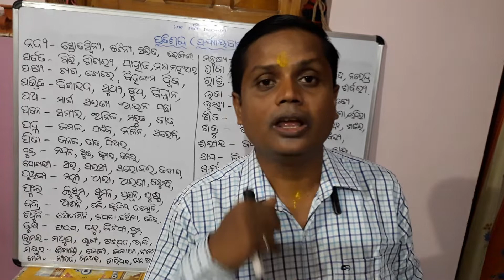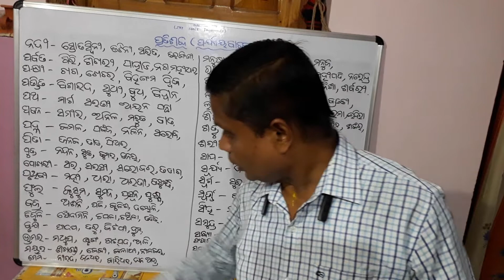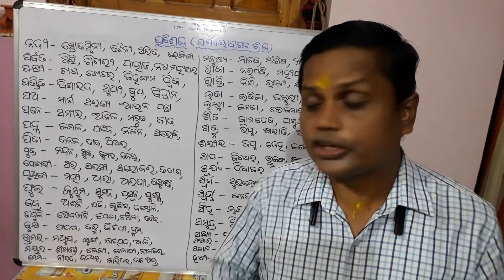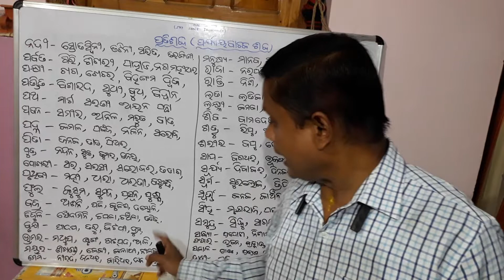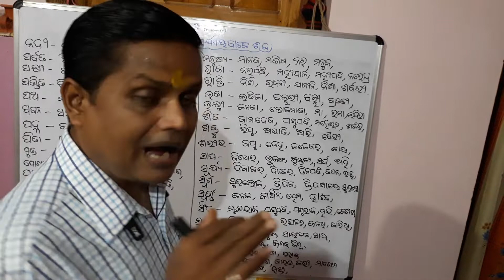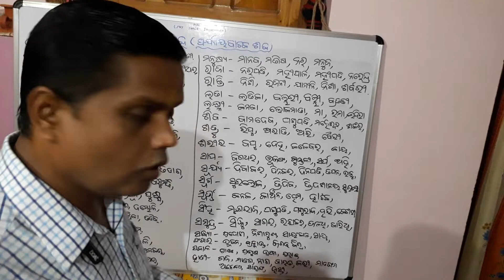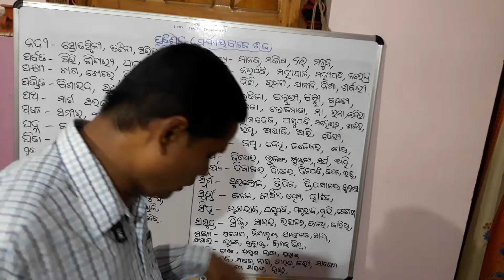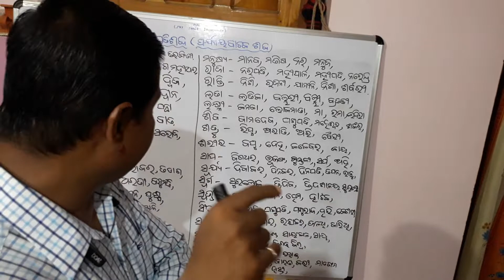Grammar Pratisabda forOAS or ASO